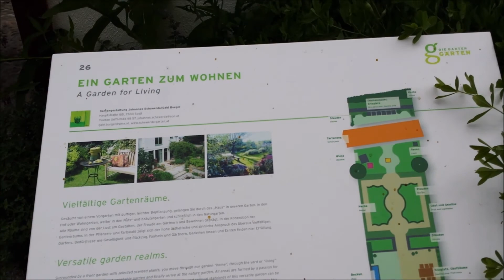Die Garten Tulln - water vapor nozzles, anchor, plants - Wasserdampfdüsen, Anker, Pflanzen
Part 10
Teil 10